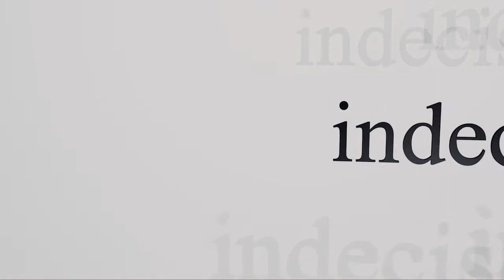Trailer - Indeciso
El trailer mantiene la propuesta del cortometraje que consiste en utilizar planos con una duración exacta y predeterminada de 8, 5, 3, 2, 1 y 1 segundos, siguiendo la sucesión matemática de Fibonacci.
Dirigido por Francisco Hervada
Con Javier Bermejo, Cristina Calleja, Carlos Pinedo, Carlos Tapia y Xiqui Rodríguez.
Música del trailer: Mckanan
Ayudante de iluminación: Carlos Zalama
Diseño Gráfico: Rafa G. Bonilla
Producido por: Beat Around The Bush